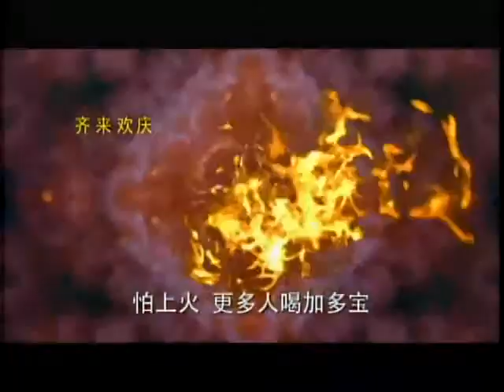锵锵三人行20130807 司马南：王林“大师”发功让我精神异常